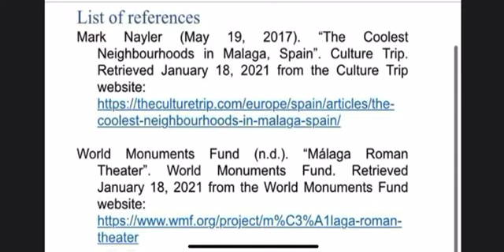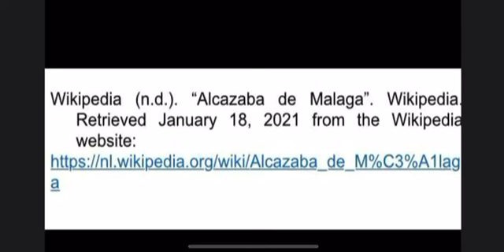Virtual Visit to Malaga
Every year, first-year European Studies students finish their first semester with Focus on Europe Today, a project that brings them in touch with the political, cultural and economic developments across the continent, especially in places where they speak French, German or Spanish (our foreign languages). Normally they host live events, but since that wasn't possible this year, the project went online and interactive and included several creative videos, like this one, where students introduce themselves and take you on a virtual tour of a European city. It wasn't the project we hoped for, but in the end, we were proud of our teachers and students for improvising and thrilled to see their creativity at work.